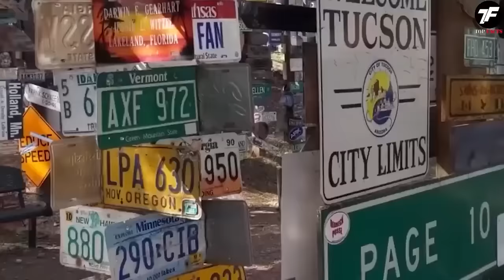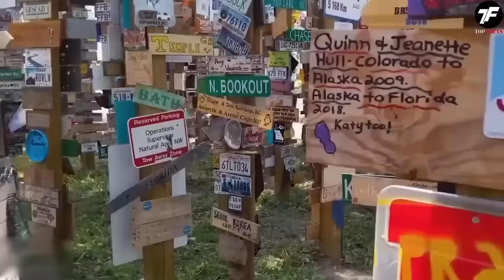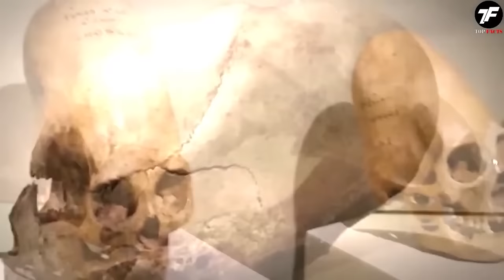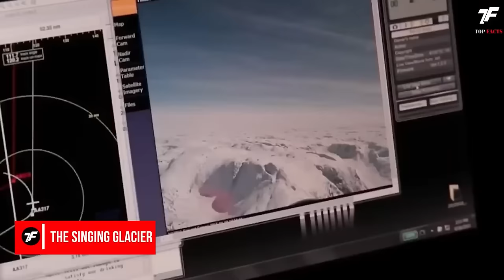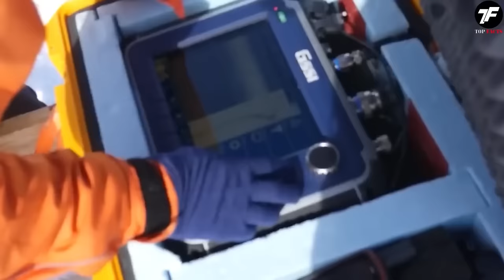No One Was Supposed to Find This! Top 100 Incredible Discoveries That Shocked the Whole World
What They Found Shocked the Whole World! Top 100

Mysteries of history often hide right under our feet, in the caches of the underground world as well as above it. Every year, archaeologists around the world make astonishing discoveries that rewrite history and stun the scientific community. Welcome to the TopFacts BLACK channel! In this hour-long special edition, we've gathered exclusive materials for you about the most amazing archaeological finds of recent times, which have made scientists look at history in a new way.